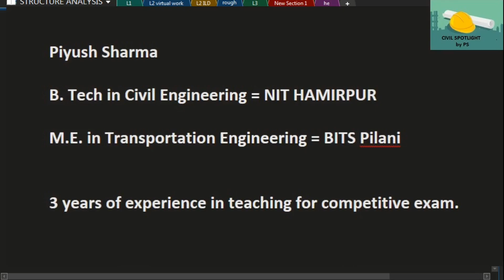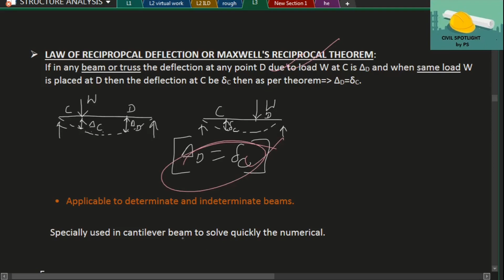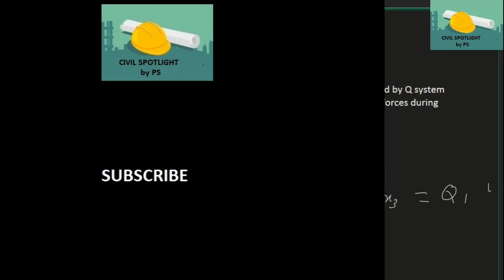Structure Analysis- L3-4- Maxwell's reciprocal theorem & Betti's Law | GATE | ESE | SSC JE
Lectures specially designed for civil engineering students who are preparing for GATE, ESE, SSC JE, SES,etc.
TOPICS COVERED:
Maxwell's Reciprocal Theorem
Maxwell's Reciprocal theorem -question
Betti's Law
Betti's Law - numerical

Main purpose of civil spotlight is to cover all types of concepts and numerical.  Discussed questions are picked from 25 years of GATE, ESE and SSC JE to familiarize the students with all types of numerical.